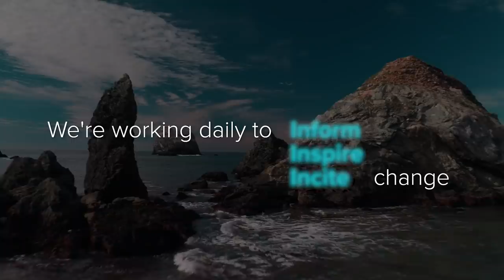Plastic Oceans International: Our Work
A US-based non-profit organization working to end plastic pollution and to foster sustainable communities worldwide. We operate with the belief that we can and must act locally in order to create change globally, and we do so through the power of film to empower and globalize community actions. In addition to their global entity, Plastic Oceans has branches in Canada, Chile, Mexico, Europe and the Great Lakes region of the U.S.